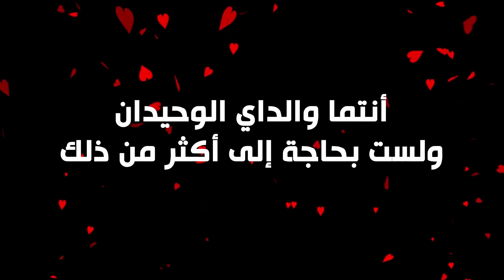هكذا فاجأ القدر المزارع الذي لطالما تمنى أن يرزق بطفل.. قصة تقشعر لها الأبدان.......مؤثرة!!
رغم أن روسيا تبدو نائية من الناحية الجغرافية إلا أنها أقرب مما تتخيل من باقي الدول، سنتطرق اليوم إلى ننشر قصة مختلفة ورائعة وفريدة من نوعها، لهذا السبب أدعوكم للاستماع إلى الفيديو حتى النهاية، ستعلمون أن الفيديو يستحق المتابعة.